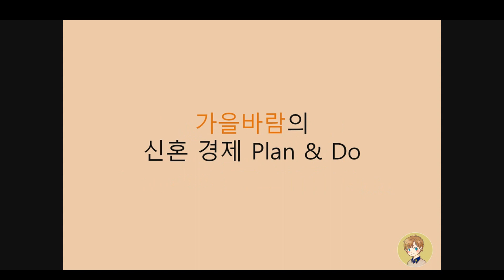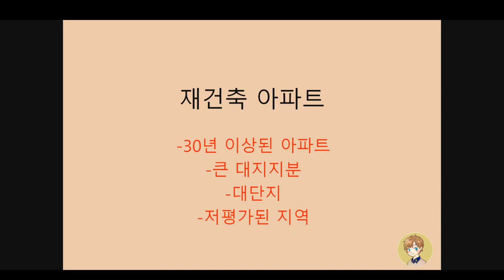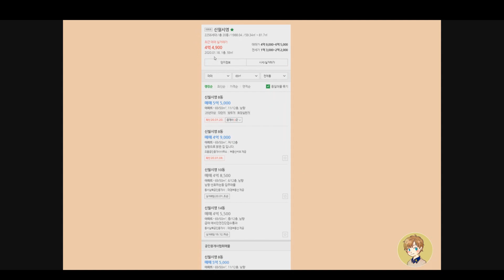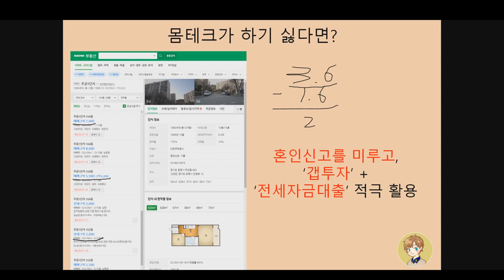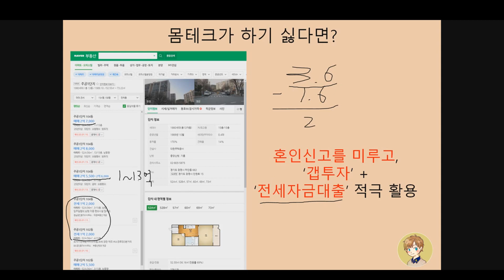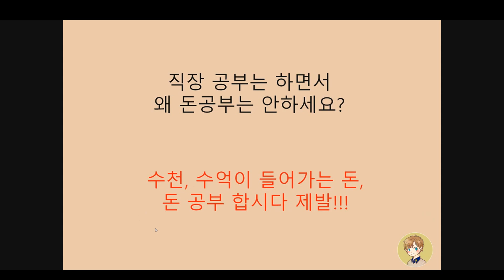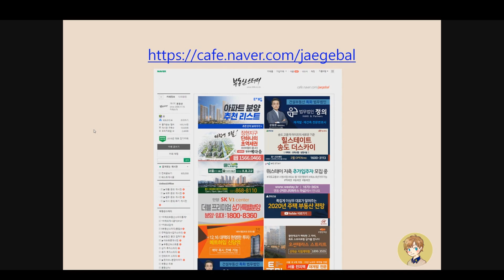가을바람의 부자되는법1- 신혼생활 현명하게 시작하기 (feat.재건축 아파트)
'가을바람의 경제적 자유 연구소'에 오신 것을 환영합니다!!
-네이버블로그 (이웃추가 부탁드려요!)

첫 영상입니다.
많은 분들이 경제적 자유를 이루시는데 도움이
되는 '가을바람의 경제적 자유 연구소' 채널 되겠습니다.
감사합니다! ^^